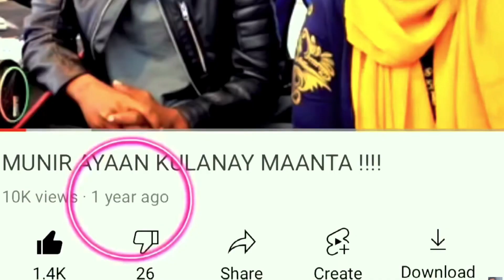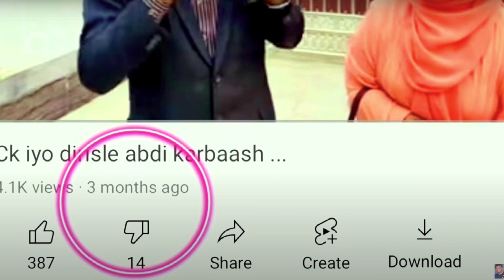Muniir Jawaabtiisa Ck Reaction